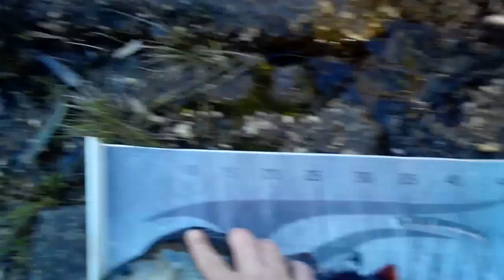33cm Redfin - I shall call him...... dinner!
Had a flick in the Campaspe river today directly below the weir in beautiful conditions at a lovely 19 degrees celsius.
I managed to bag a 33cm redfin, which I took home for dinner!

I don't keep a lot of fish, but this big fella sent my tummy rumbling!